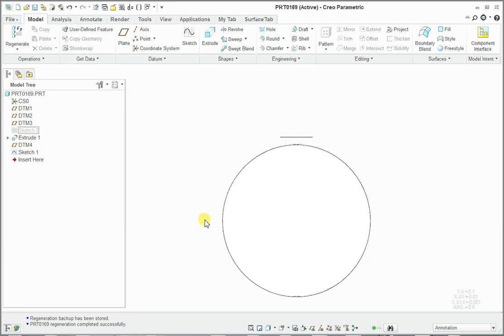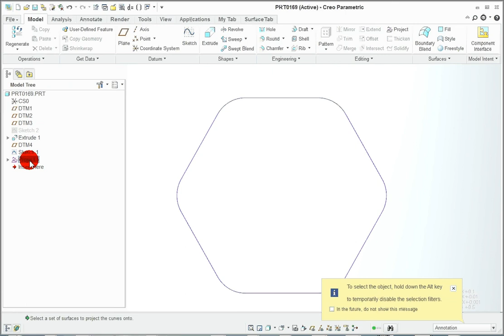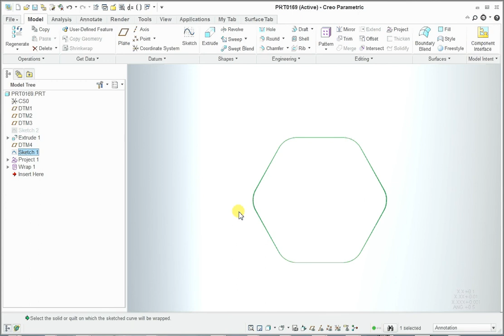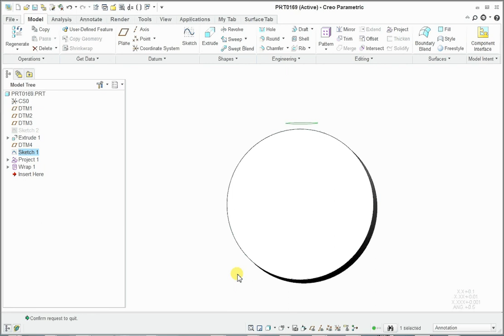PTC Creo - Project vs. Wrap onto a cylinder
A quick tutorial on why wrap should be considered for cylinders over project.  Wrap "maps" the sketch, where Project does not.